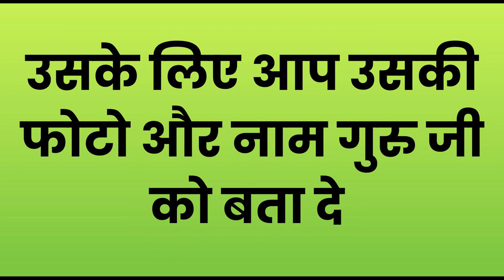पड़ोसन का नाम यहाँ अभी लिखो एक घंटे में नहीं आई में चैनल बंद कर दूंगी